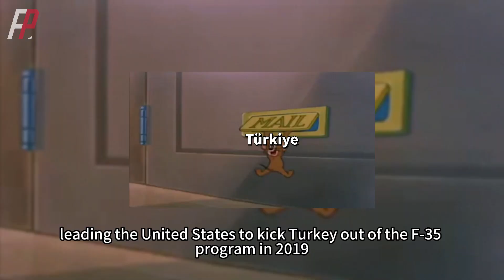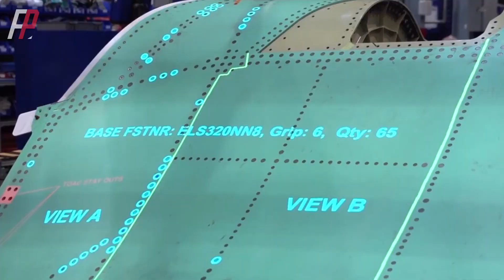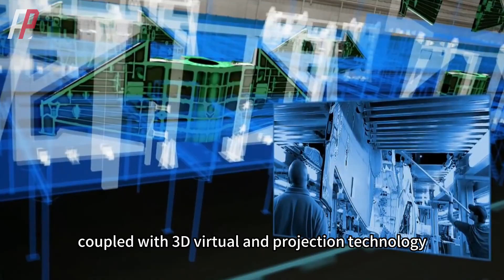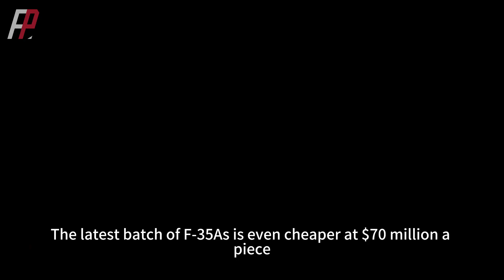Rheinmetall to build F-35 fuselages at Weeze facility in Germany.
For the purpose of producing fuselage pieces for the Lockheed Martin F-35 Lightning II Joint Strike Fighter (JSF), Rheinmetall will build a new factory in Weeze. For the Luftwaffe and the larger international program, the factory in the North Rhine-Westphalia region of Germany will produce at least 400 F-35A center fuselage components.